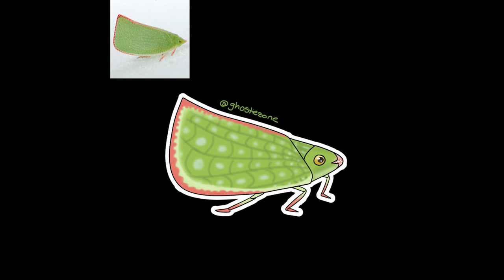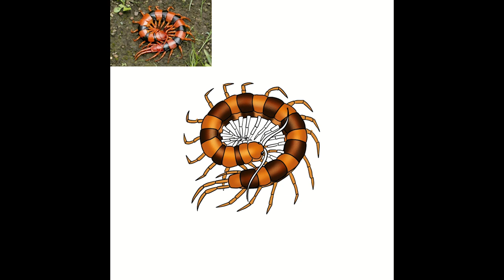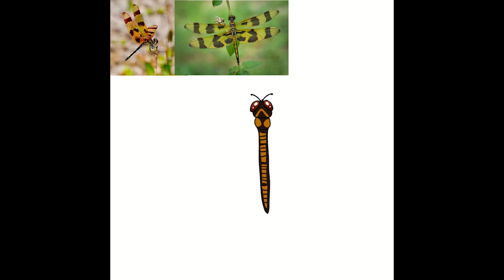Invertober 2023: Days 26-31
Here it is!! A couple days late due to travelling, but it's still Halloween in my heart

Prompts:
Day 26: Torpedo Bug (Siphanta acuta)
Day 27: Iceland Scallop (Chlamys islandica)
Day 28: Striped Pajama Squid (Sepioloidea lineolata)
Day 29: Tiger Centipede (Scolopendra polymorpha)
Day 30: Leopard Slug (Limax maximus)
Day 31: Halloween Pennant (Celithemis eponina)

SONG: Spiral of Ants - Lemon Demon